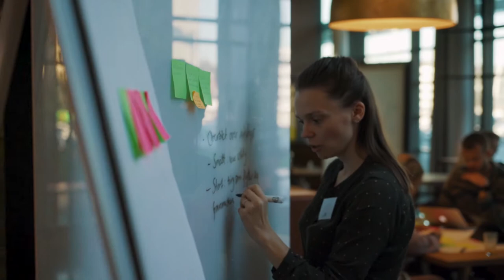Episode 4 - Moxy Bergen, et hotellkonsept bygget på design, opplevelse og vidåpne dører.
Innenfor dørene til Moxy Bergen finner du to svært driftige damer, Monica og Kristin. De er opptatt av å være et positivt tilskudd til Innovasjonsdistriktet i Solheimsviken. Her er du hjertelig velkommen til å stikke innom og slå deg ned selv om du ikke bor på hotellet. Moxy Bergen er en del av Marriott - verdens største hotellkjede.

PS. Meld deg inn i Marriott Bonvoy for å få rabatterte priser på alle Marriott-hoteller.

Laget av: Helle film production